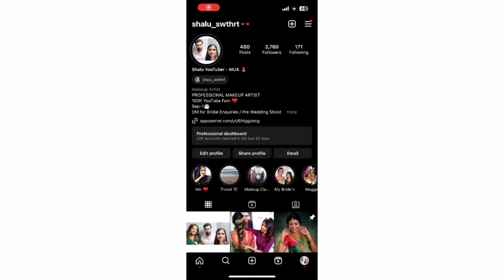My Most Needed Things Haul in Tamil | Make-up Haul | Shalu Swthrt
Buying Links :

1.  THR3E STROKES IMAGIC FAKE EYELASHES HANDMADE & NATURAL PAIR OF 10 (L02)

2.  Pema Hair Extensions And Wigs Women's Brown Curly/Wavy Hair Extensions (Brown, 24 Inch)

3.  Droposale (888 PCS) Elastics Stretchy Hair Tie Ponytail Hair Rubber Band Holder for Women, Soft & Smooth Basic Everyday Wear Thin Elastics Stretchy Hair Tie (Bag, Black)

4.  Fozzby Professional Beggie 13pc Celebrity Makeup Brush Set with soft fluffy pouch cosmetic makeup brush set pack of 13

5.  Modern Myth Pebbled Rosegold Lips Shaped Makeup Pouch for Women Casual & Party Use Mini Bags

6.  Favria 3 Pack Toiletry Bag - Clear Waterproof Packing Organizers Cubes Set - Cosmetic Pouches Travel Toiletry Bag Makeup Organiser Clear PVC Pouches, Set of 3 pcs (Transparent)

7.  MAYCREATE® 2 in 1 Makeup Pouches for Women Portable Makeup Brush Bag Holder Makeup Brush Pouch Makeup Brush Organizer Travel Makeup Brush Bag for Travel

My Dress Collections